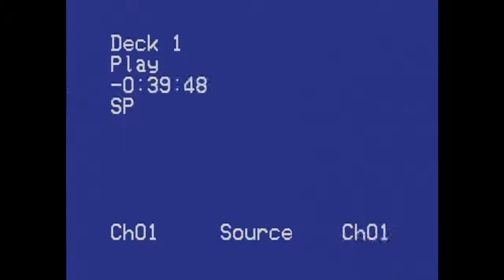pa spring scrimmage 2002